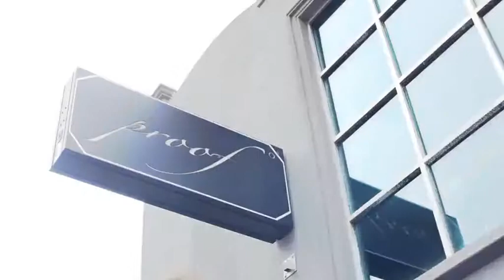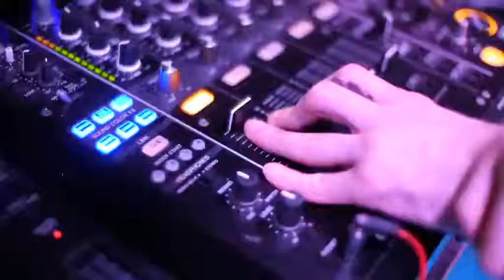Tails in the City 9th Anniversary Party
We got an inside look at Tails in the City's 9th anniversary party at Proof Lounge in Chicago. All proceeds raised at the event benefited The Anti-Cruelty Society.